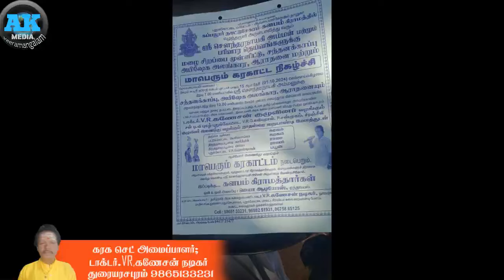கரகாட்டம்னா இதுதான் கரகாட்டம். பிரியா கார்த்திக் #